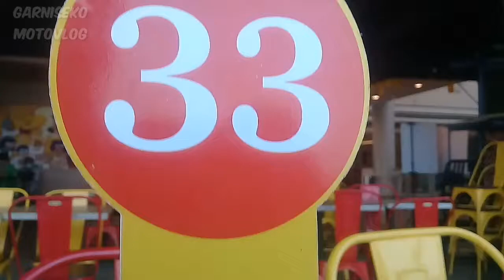HUNGRY PIZZA ROYAL PLAZA SURABAYA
Banyak varian rasa
ada  isi coklat , triple chesee , jamur , daging , dan lain lain

lokasi : Royal plaza lt 3 food cort bagian barat surabaya